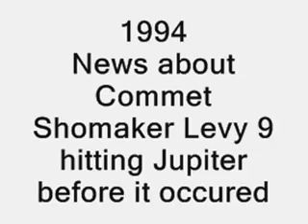1994 Comet Shomaker Levy 9 - News clips before it occured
1994 Comet Shomaker Levy 9 - News clips before it occured